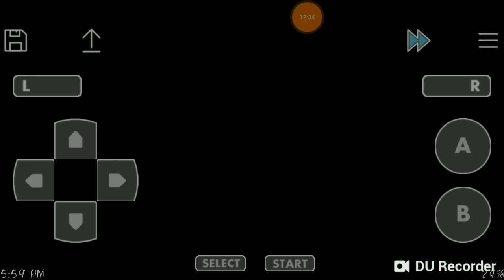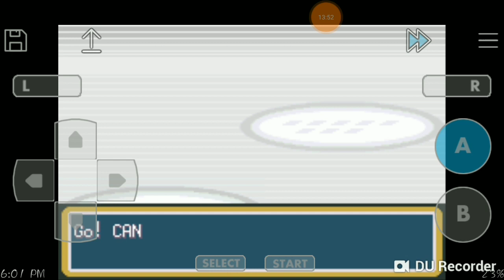kanlara adventure part 3